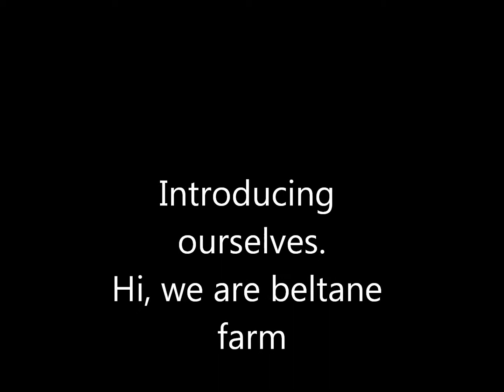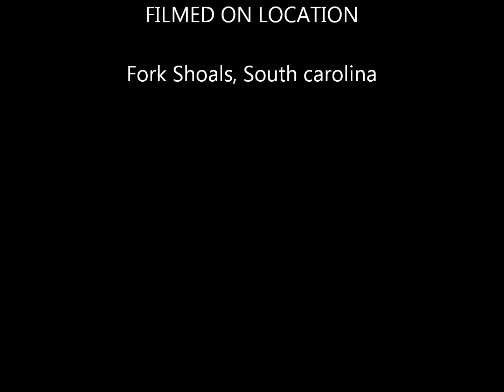Beltane Farm movie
Around the homestead